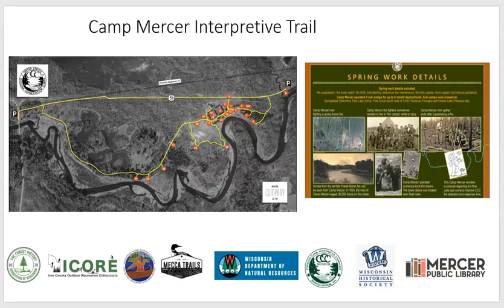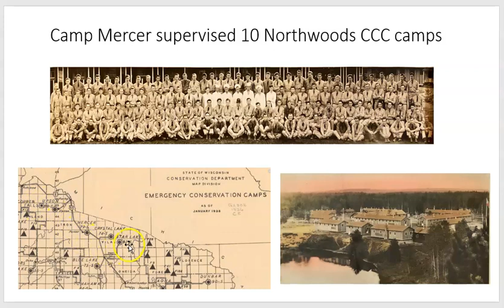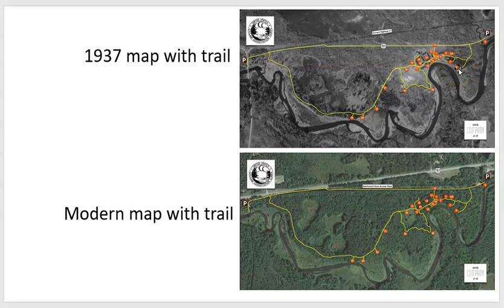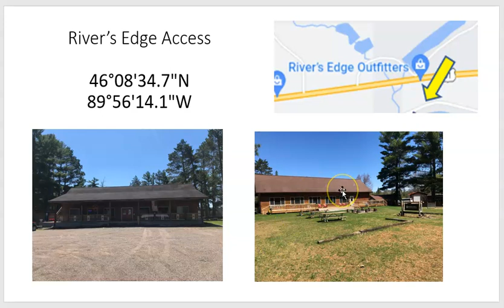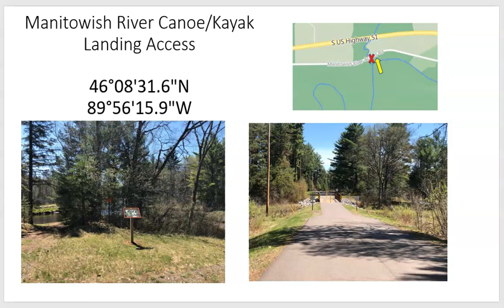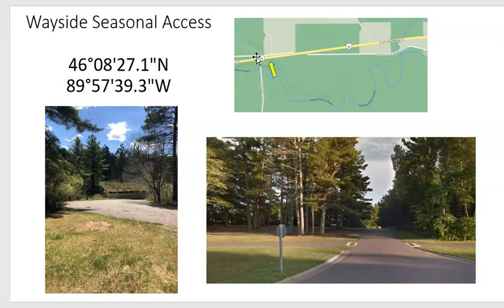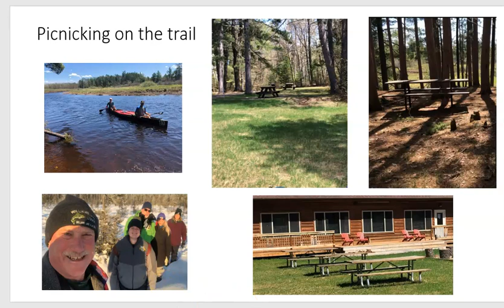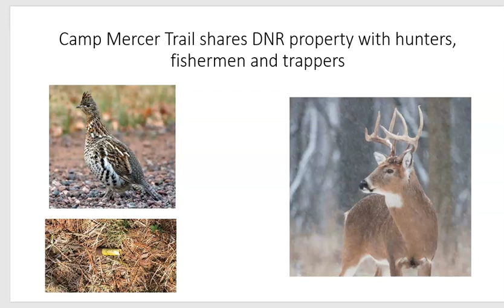Camp Mercer Interpretive Trail: What you need to know before you go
Explore what it was like to live and work at a Northwoods CCC camp from 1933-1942. Nearly two dozen interpretive signs and numerous historic trail maps will take you on a journey back to the challenging days of the Great Depression.  The Civilian Conservation Corps protected our communities from fire and improved Northwoods streams, forests and lakes.